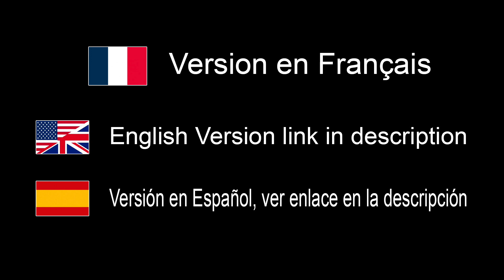On peut apprendre la photographie sans que ça soit des photos de filles peu vêtues - EN FRANÇAIS